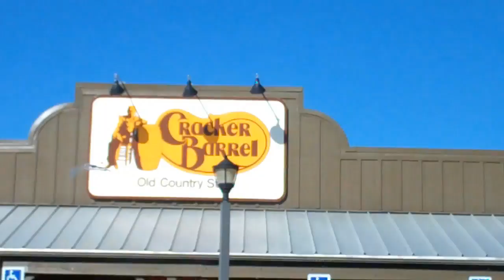Day 2 Gramatik No Shortcuts